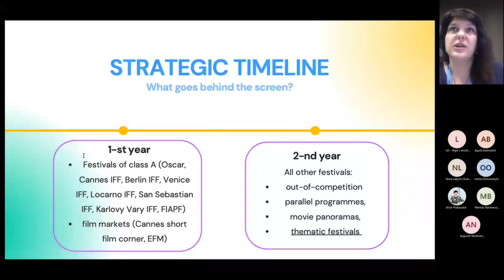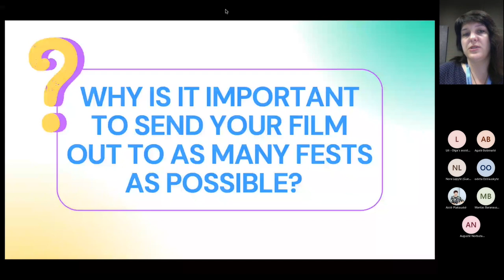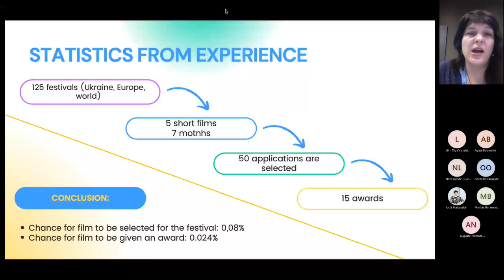Film Distribution Strategy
So you've made a film! Congratulations! But what's next? What do you do to bring it to an audience as wide as possible? The Ukrainian film producer Olga Zhurzhenko has a few tips for you!